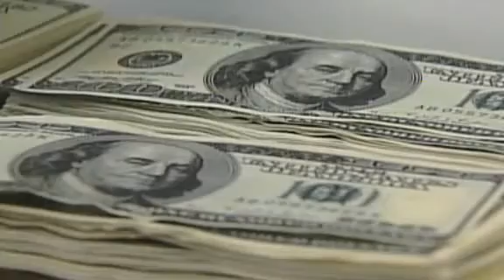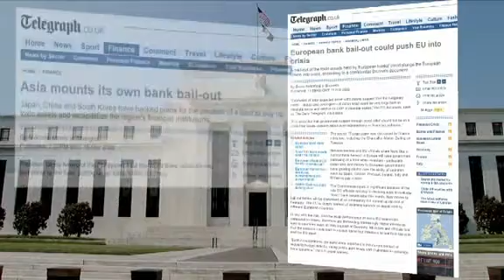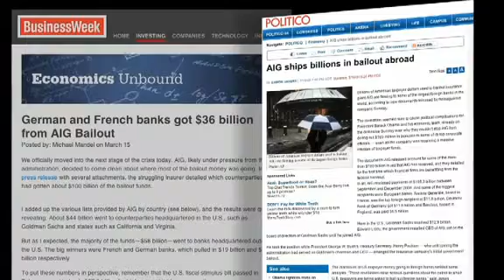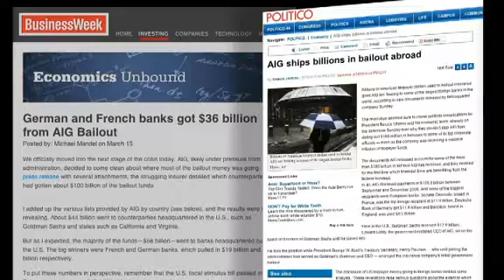Fall of the Republic: The Presidency of Barack Obama part 6/16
When the people find they can vote themselves money, that will herald the end of the republic.

- Benjamin Franklin

Fall Of The Republic gives one a sense of a much greater awakening than any previous Alex Jones film.

An appropriate analogy would be to say that Jones previous works, Terrorstorm, Endgame and The Obama Deception are akin to the comprehension extending monoliths in Stanley Kubricks 2001 A Space Odyssey.

Fall Of The Republic, however, is the consciousness expanding stargate that those earlier artifacts point toward. Indeed, its themes and concerns echo those of the Kubrick classic  the progression of mankind, the sacrifices we must make and the forces we must overcome in forging our future.

The filmcannot be classed as a single issue documentary. It is at once both a commentary on and an expose of the world we live in. At its core, like our modern society, the film revolves around the global economic system and those who seek to control it.

For the better part of a century this all encompassing system has operated as a total parasite on the populations of this planet. It has been carefully aligned to benefit an elite few while degrading the standard of life for everyone else it comes into contact with.

Now it has become more than clear that this is the case, public anger is prominent. The people want to know who exactly is to blame for the turmoil weve been burdened with, why power hungry oligarchs continue to prosper at the expense of the free world, and what can be done to reverse this course of corruption.

While Michael Moore waves a general finger in the direction of Capitalism, without ever identifying who that really encompasses, Alex Jones grabs you by the scruff of the neck and and marches you straight into central headquarters of the culprits.

Fall Of The Republic exposes the vultures of global corporatism whose continued existence depends wholly upon their ability to trigger and manipulate financial meltdown as and when they choose.

This is key, because without a widespread understanding of this, the kingpins of the predatory system will continue to prosper unabated at the expense of everyone else on the planet.

Fall of the Republic exposes the reasons why we have not lived under a free market or benefited from free enterprise for generations, and why this has been so intrinsic in the shift toward a global centralization of power and influence.

Analysis from Max Keiser, G. Edward Griffin, John Perkins, Wayne Madsen and others brings into stark contrast how a consistent continuation of the same financial policy across governments exposes their status as fronts for an evergreen financial cartel that has used America as its engine since the Federal Reserve Act of 1913.

The latest brand of government in the shape of Barack Obama represents an amplification of the march toward global serfdom, continuing the very same process while falsely labeling it as progress and change.